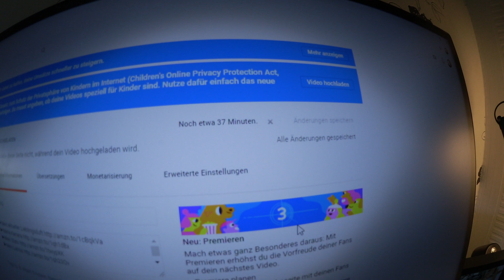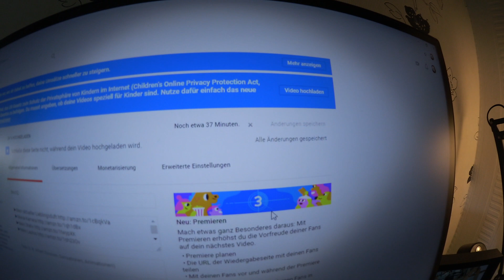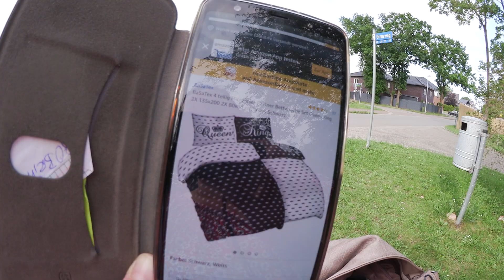Nordlicht Papa traut sich vor die Kamera 😍 Das ist mir hier zu hektisch und zu anstrengend!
Moin Moin !

Hier geht es zu dem Parfüm:

Ohne DIE geht gar nichts mehr: